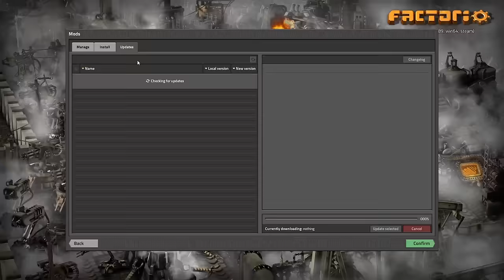All your factorio pain in one video...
The best factorio video I've ever made. Contains painful factorio footage, so watch on your own risk! All factorio pain compressed to one video, if I forgot something write it down!

If somebody have their own pains, I would love to hear them and make a community sequel.
Good luck without any pain in your 1.0 factories guys!

If you read the description, write "paint" in the comment section and i will pin you a heart ❤️
Have fun in your factorio games. 😀